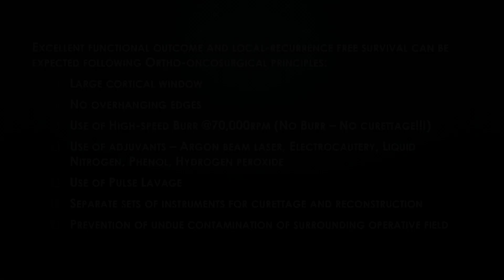Giant Cell Tumour (GCT) of Knee | Bone | Bone Tumor | विशाल कोशिका ट्यूमर | जायंट सेल टूमओर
*Giant cell tumour of bone is a commonly encountered tumour in Orthopaedic Practice
*Correct and timely diagnosis and then appropriate treatment gives excellent good local recurrence-free survival and functional outcome
*Sharing one case of a 21yrs old budding Law-Graduate suffering from Giant cell tumour (GCT) in his femur bone in the knee region done 6 months back with excellent oncological and functional outcome
Surgery performed by Dr Jagandeep S. Virk, Ortho-Oncosurgeon having an exclusive Orthopaedic Oncology practice at Punjab, Haryana, and Gurugram.

and E4, Basement 2, Paras Cancer Centre, Paras Hospitals, Panchkula, Haryana, near Nadha Sahib Gurudawara